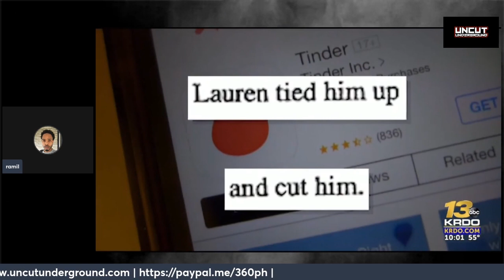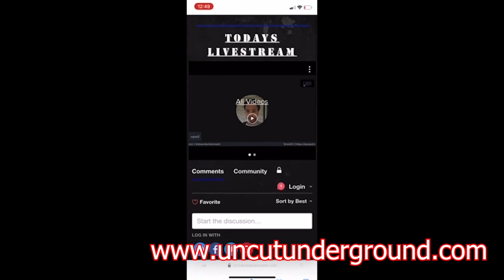Men Must Be Careful With Online Dating | Never Go To Her Crib | Woman Tinder Date Stabs Man Cops Say